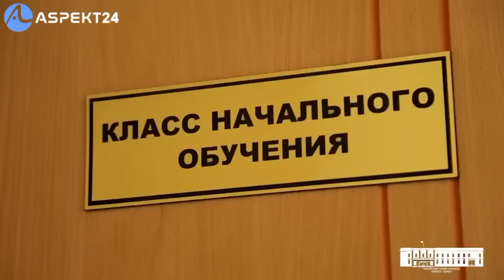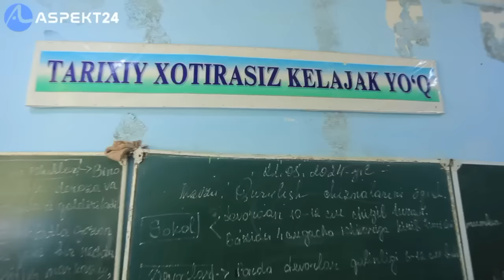Вазир Ҳилола Умарова бу "борасида" нима дейди?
Бугунги лавҳа "Аспект24" нашри томонидан тайёрланганди.  Лекин улар негадир бу лавхани олиб ташлашди. Уларни мажбур килишдими ёки уларни рози қилишдими?  Ўша пайтда кўчириб куйгандик, энди сиз ҳам кўринг...